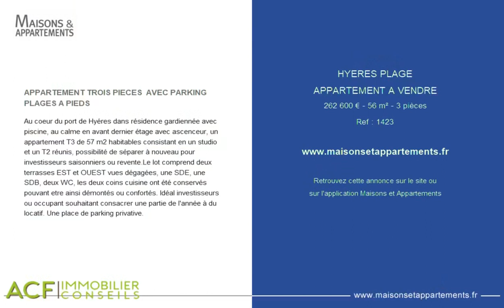HYERES PLAGE - APPARTEMENT A VENDRE - 262 600 € - 56 m² - 3 pièce(s)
Référence : 1423

APPARTEMENT TROIS PIECES  AVEC PARKING PLAGES A PIEDS

Au coeur du port de Hyéres dans résidence gardiennée avec piscine, au calme en avant dernier étage avec ascenceur, un appartement T3 de 57 m2 habitables consistant en un studio et un T2 réunis, possibilité de séparer à nouveau pour investisseurs saisonniers ou revente.Le lot comprend deux terrasses EST et OUEST vues dégagées, une SDE, une SDB, deux WC, les deux coins cuisine ont été conservés pouvant etre ainsi démontés ou confortés. Idéal investisseurs ou occupant souhaitant consacrer une partie de l'année à du locatif. Une place de parking privative.

Cette annonce vous est proposée par l'agence A.C.F immobilier conseils

|2433934|